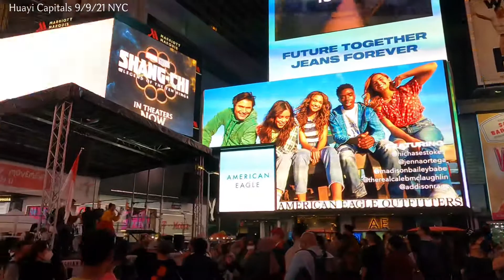Times Square NYC, 4K Video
To all the brave New Yorkers, at this challenging time of facing a severe pandemic on the 20th anniversary of 911. This superhero song is for all of you, you truly are super heroes!